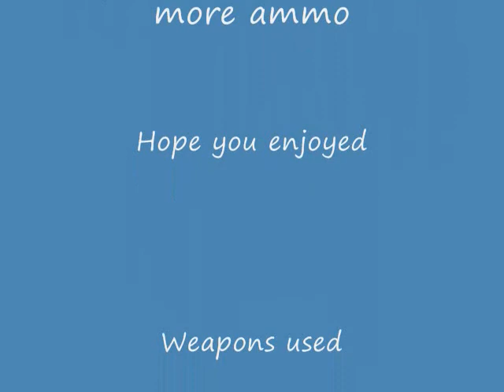Gun day Fun day, Friday Jan 20th 2012, Lexington Oklahoma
My cousin and I out throwing some lead down range with my Spikes M4, Savage axis 223, Beretta M9 OD green. Lexington Oklahoma jan 20th 2012